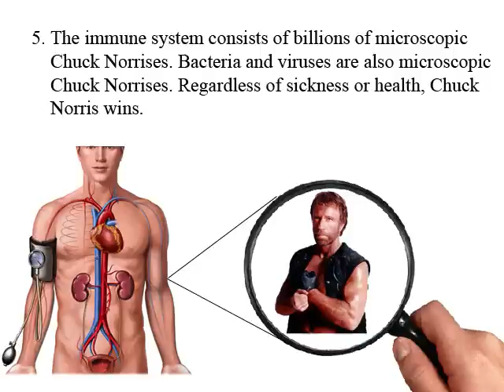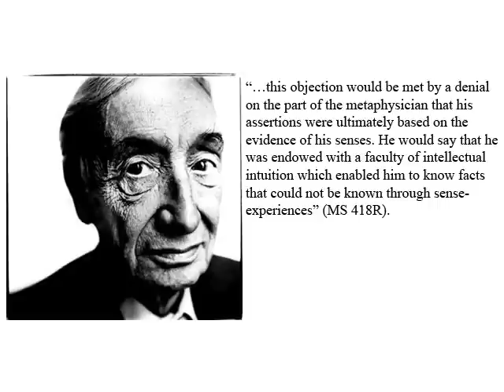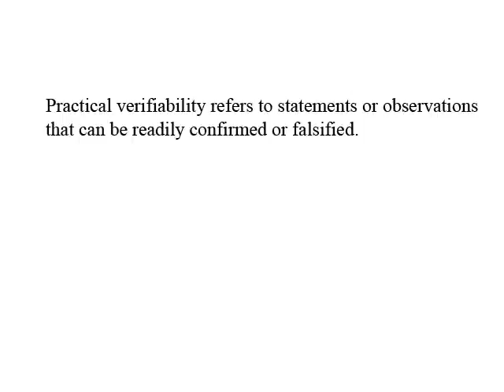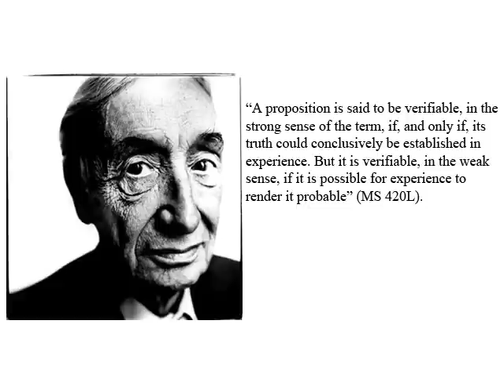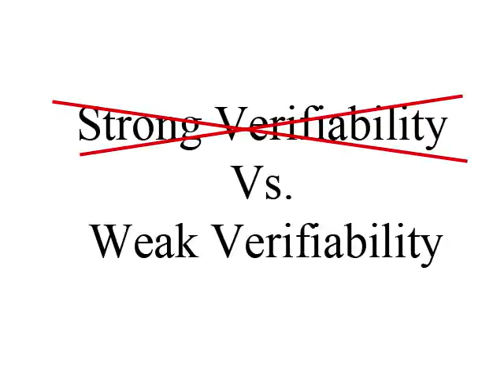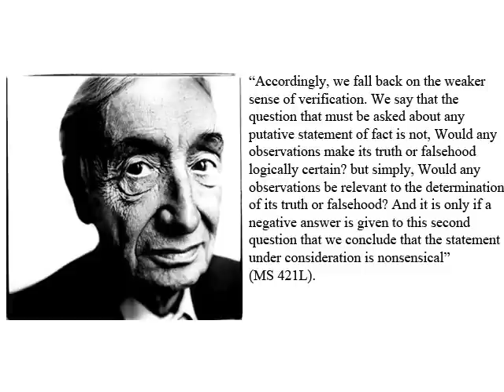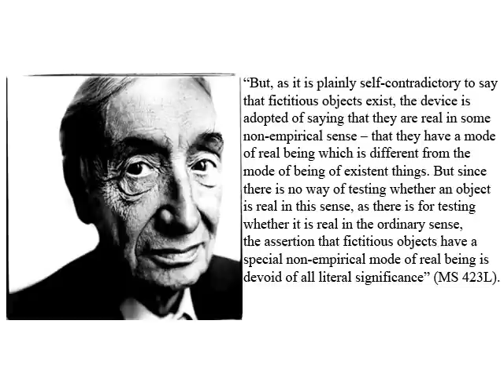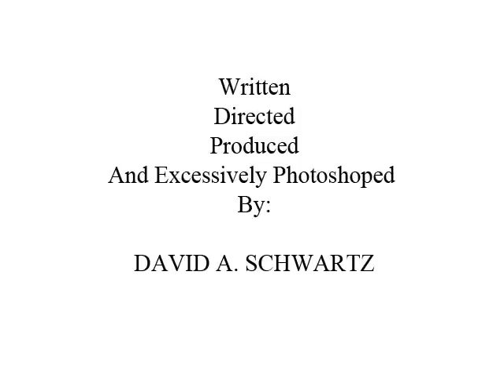The Elimination of Metaphysics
A brief video discussing Ayer's essay, "The Elimination of Metaphysics."

Written, produced, and narrated by David Schwartz